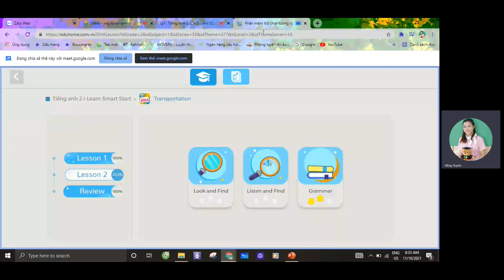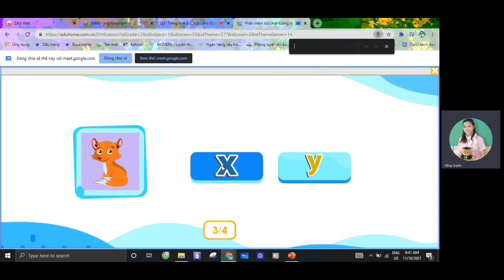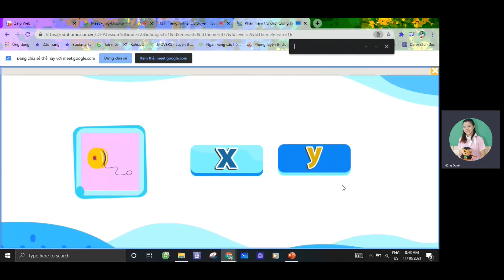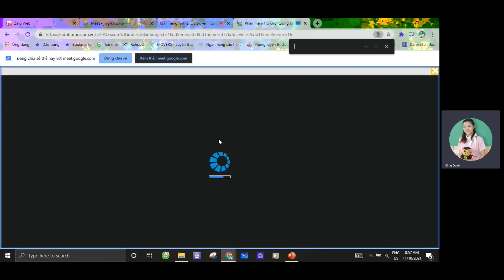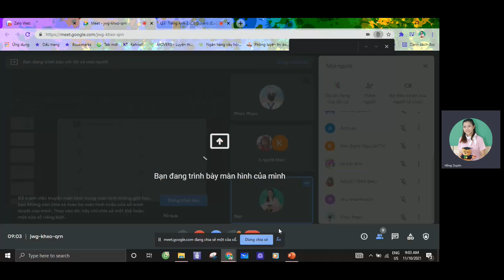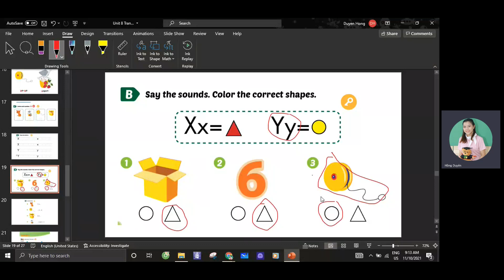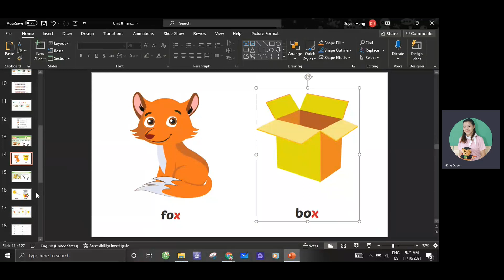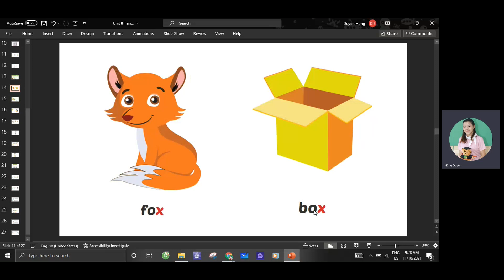Tiếng Anh 2 Online GESTH Buổi 40 (10/11/2021) - Review and do exercises for phonics (Xx, Yy)